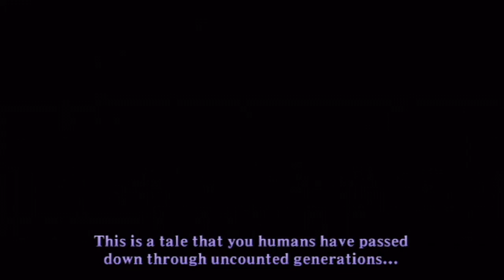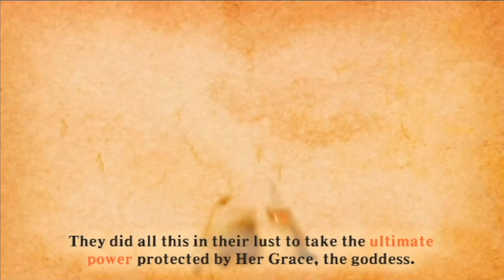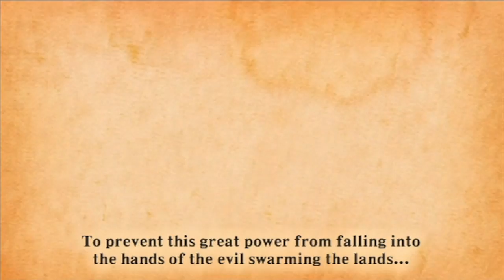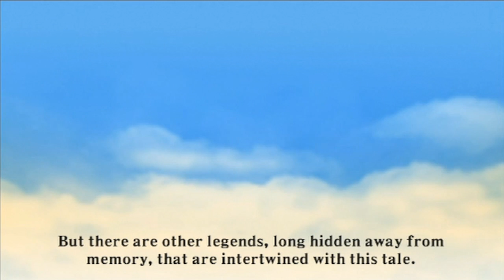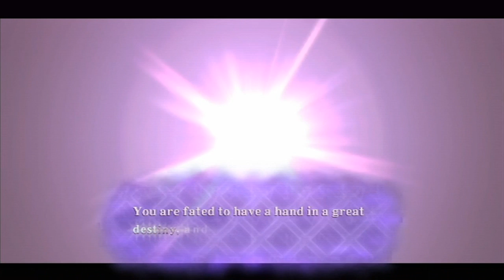Let's Play Skyward Sword #1 - Starting the Game & Saving a Cat(?!)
In this part we start off the game, get some history of the world we live in, have a dream of most likely foreshadowing, get a letter from Zelda and find out about the Wing Ceremony